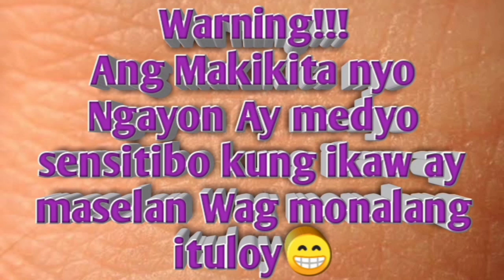Botfly removal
The Botfly larva and a eyeworm clip!!